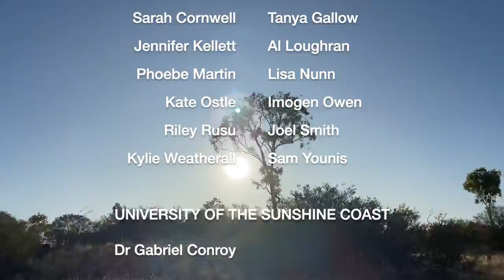UniSC and CDU Alice Springs Desert Research 2022 - Part 2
Second part of desert ecology fieldwork in Alice Springs, Northern Territory.

Huge thanks to the efforts of students, and staff, from UniSC and CDU